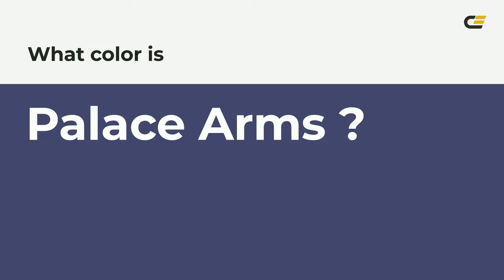Palace Arms color 43456d hex color - Blue color - Warm color 43456d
What color is Palace Arms ? 43456d hex color - Blue color - Warm color 43456d

Hex 43456d Color Code is also known as Palace Arms color.